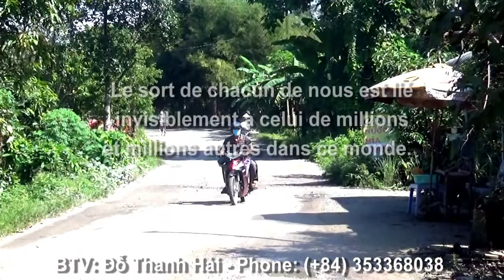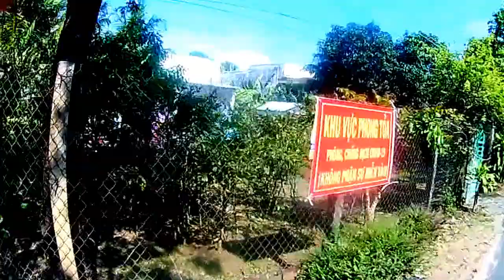Hình ảnh tản mạn về đất nước và con người ở vùng sâu vùng xa - An Tức, Tri Tôn, An Giang 21/11/2021